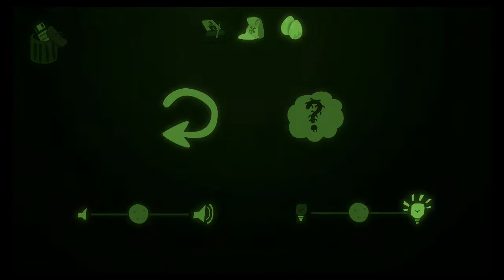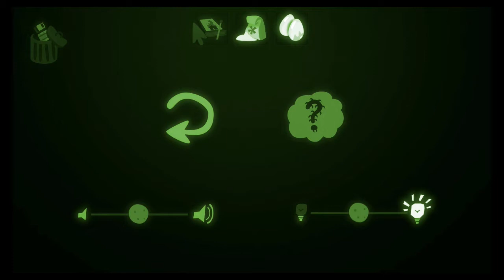Bulb Boy - Part 2 - Turkey and Poop Monsters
Welcome to my October series. This is Bulb Boy. It really helps me out. :)